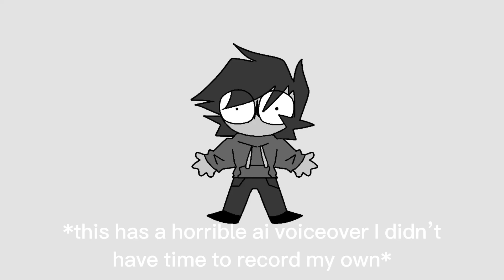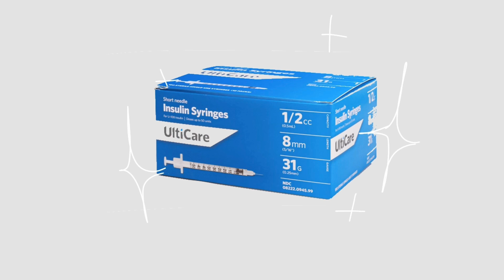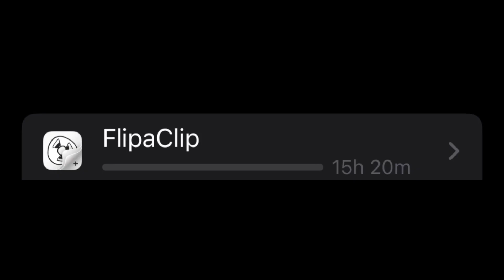Dumb school project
//BLOOD AND DEATH WARNING⚠️
Thing I made a few days ago for my writing class, I had four days to do it so that’s why some parts aren’t fully animated or are just left unfinished-
I don’t think I’ve EVER been so stressed about a silly little animation project because I usually have more motivation and time. I had to write, script, and animate this in a short period of time so I’m really sorry if the storyline is confusing 😭😭

Anyways I just had to make a story and make a 5 minute visual, but you know me. I had to animate mine and mentally drain myself because who wouldn’t

Overall not so proud of this. Could be better, but It was only made for like 20 kids to see and not even be paid attention to. Lemme know if you wanna see more of these guys! Happy early Halloween 😎😎

(ALSO PLANT IS OKAY HE WAS IN DALLIS’ BAG)